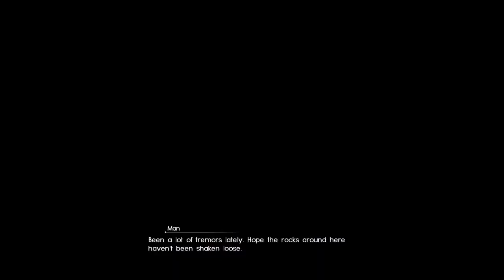Final Fantasy XV - How to: super fast MONEY! (gil)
Denaro facile e veloce in FFXV